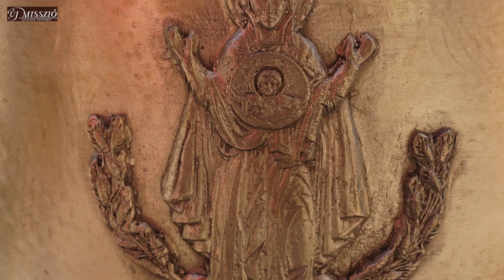Harangszentelés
A mocsolyási templom felszentelésének első évfordulóján, 2022. október 16-án, szentelte meg a templom harangját Juhász Ferenc pasztorális helynök... Már harangszó búcsúztatta a templomból távozó híveket –, köztük volt Nemcsák Károly színművész, a település szülötte is, aki többekkel együtt sokat munkálkodik a falu fejlődéséért... Bővebben